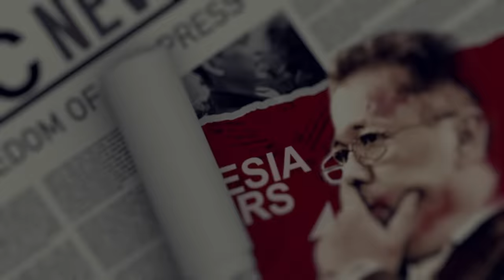PEMILU TIDAK JURDIL "FADLI ZON SEKARANG DIAM KARENA BAGIAN DARI PELAKU!!"